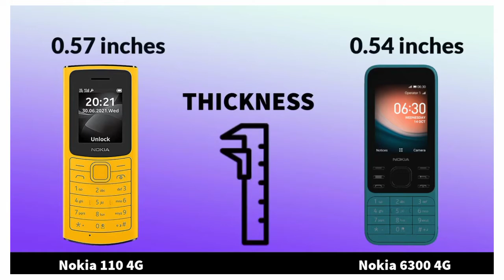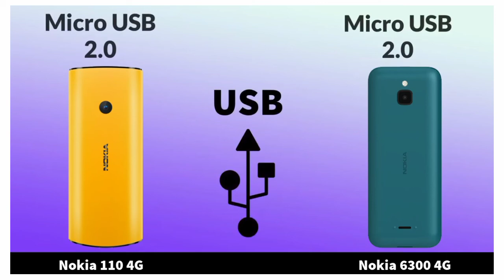Nokia 110 Vs Nokia 6300 | 4G | Nokia Mobile Compare